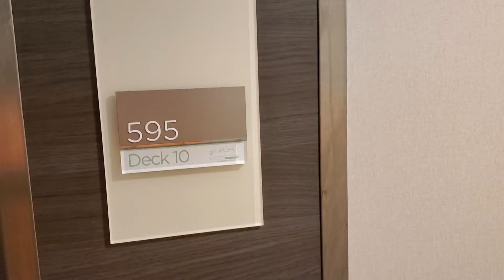Jerome and Deborah Vacation 01